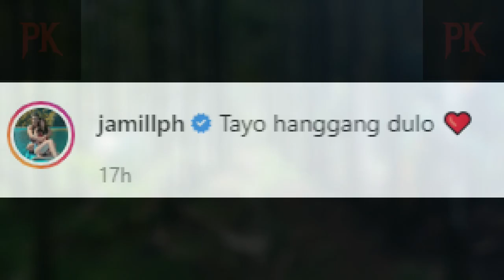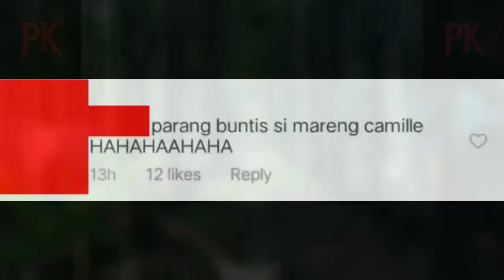JaMill, Camille Trinidad 'BABY BUMP' NAPANSIN ng Netizens!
Camille Trinidad pregnant?